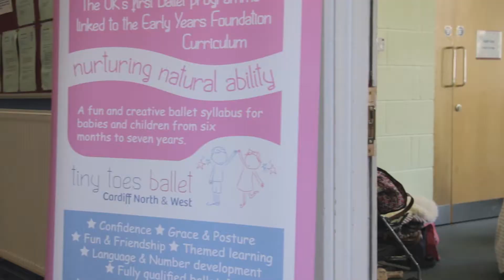What Makes Tiny Toes Ballet So Magical? Kids Ballet Classes made fun!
What Makes Tiny Toes Ballet So Magical?

About our tiny toes ballet dance classes for kids:
Step into our tiny toes ballet venues and immerse yourself in a world filled with giggles, joy, and the sound of tiny feet gracefully gliding across the floor. Our passionate instructors are experts at creating a safe and inclusive space for your little ones to explore the art of ballet. In our Kids Ballet Classes, they provide individual attention and encouragement, ensuring that each child's unique talents are nurtured and celebrated. At Tiny Toes Ballet, we understand that children learn best when they are having fun. That's why our Kids Ballet Classes are a perfect blend of playfulness and learning, designed to capture your child's imagination and ignite their creativity. Through imaginative storytelling, playful movements, and the introduction of fundamental ballet techniques, our classes create a magical environment where your child can thrive. Whether your child is taking their first steps into the world of dance or has previous experience, we have the perfect Kids Ballet Class for them. Enrolling your child in our Kids Ballet Classes not only allows them to develop their dancing skills but also offers numerous other benefits. Ballet classes enhance posture, flexibility, coordination, and musicality. To book with Tiny Toes Ballet simply visit our
Ballet Class across the UK. See our locations here:
Bridgend & Vale of Glamorgan- Cornelly, Bridgend, Tondu, Nantymoel, Barry, Llantwit Major, Ystradowen
 Cornwall & Devon- Plymouth, Bodmin, Lanivet, Tavistock, Callington, Launceston, St Austell, Padstow, East Taphouse, Liskeard, Truro, Redruth, Wadebridge, Truro, Lanner and Lifton
 Essex Mid & South- Benfleet, South Woodham Ferrers, Westcliff-on-Sea, Rayleigh, Leigh-on-Sea, Southend-on-Sea
 Monmouthshire & Blaenau Gwent- Magor, Undy, St Arvans, Llanfoist, Portskewett, Pontypool and Ebbw Vale

Childrens Franchise Business:
Interested in a change of teaching career? A Ballet franchises that fits your life
The number one benefit that our franchisees say about having a tiny toes ballet franchise is that they’re in control of their schedule.
Most of our ballet franchise owners are mums who are looking to do what they love but still have plenty of time for their families.
 What does owning a tiny toes ballet franchise mean?
We are the UK’s leading preschool dance company and the only one that’s fully integrated with the EYFS curriculum. You'll find that you're able to make a huge impact on the lives of both the dancers and their parents. Many of our dance franchise owners began teaching children when they were just six months old, and have now seen those same children graduate and move on to ballet school. Combine those benefits with excellent earning potential and a flexible working environment and it's easy to see why our dance franchisees are so enthusiastic about tiny toes ballet.